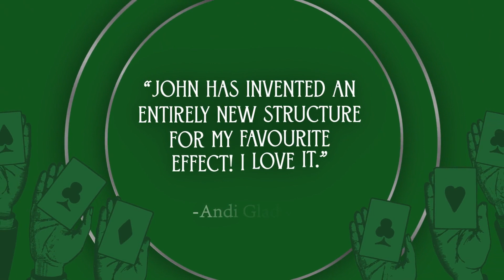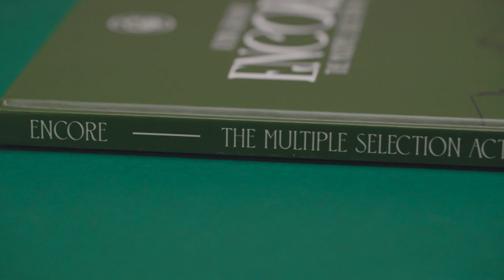噓迷子:HimitsuMagic--Encore by John Graham